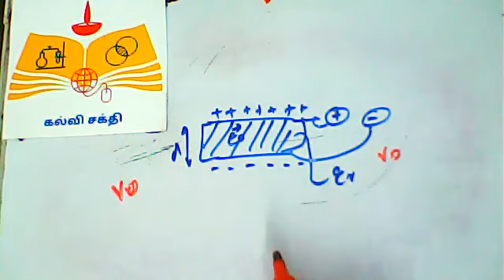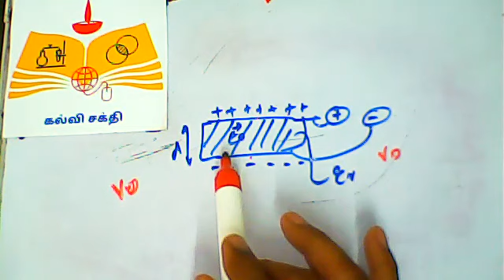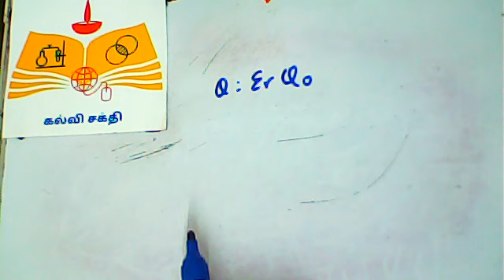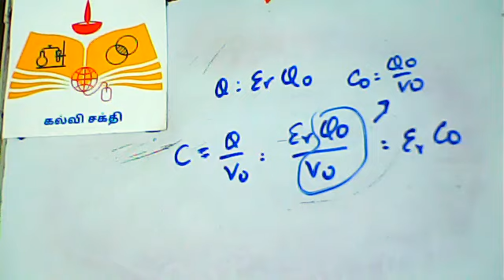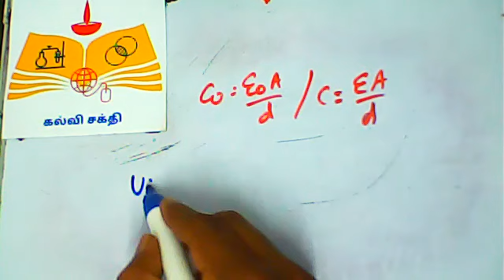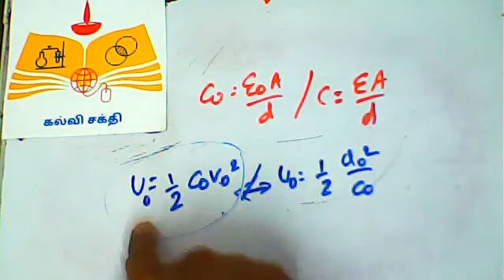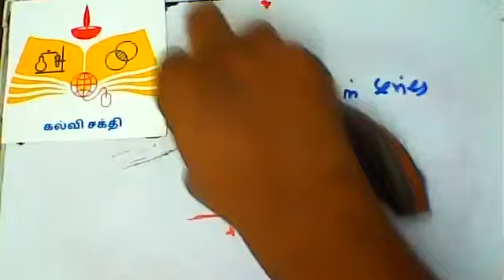(12th Physics TN)1. Effect of dielectric in capacitors 2. Capacitors in series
In this video we will discuss the concept of effect of dielectric when the battery remains connected to the capacitor and also derive the expression for capacitors in series connection